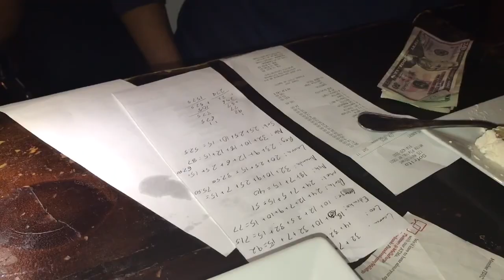Darla's 21st Birthday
DARLA'S 21ST BIRTHDAY DINNER! SURPRISE VLOG

Songs used in this video:
dream a little by dyalla